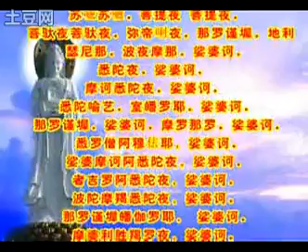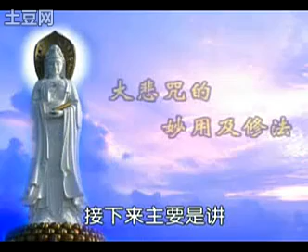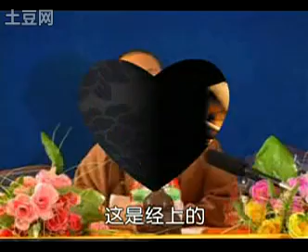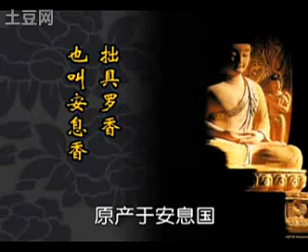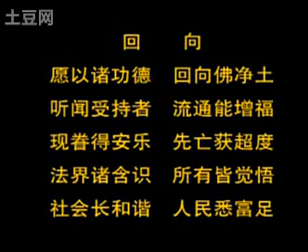大悲咒的功德和妙用06仁清法师 （共7集）